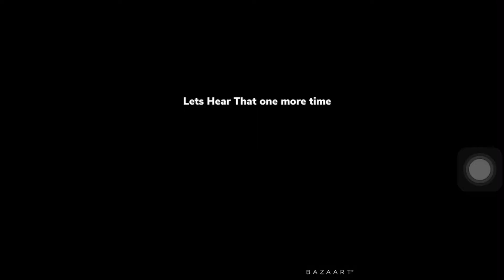Sammy Clark Turns Into A YT Poop and Other Stories